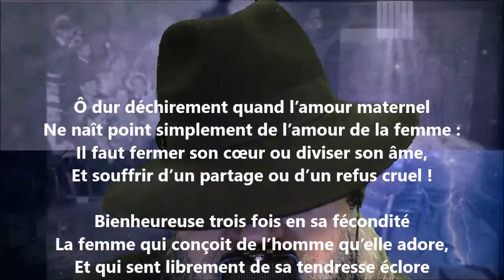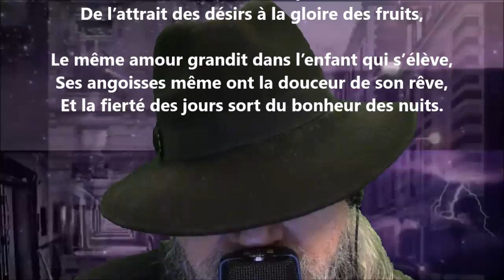Ô dur déchirement ! - Auguste Angellier lu par Yvon Jean